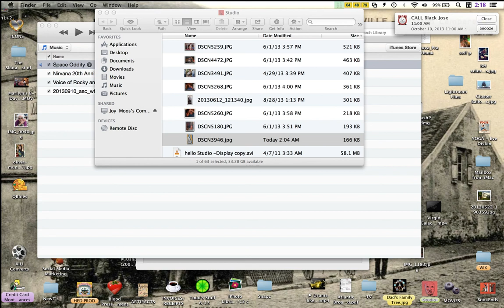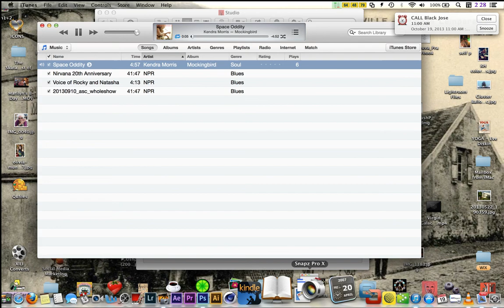Espanola Way Art Center - vers.1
Residents and long-time friends of the Art Center as well as images of HED Productions studio (#201). Apologies for omissions - images of other valued associates (Rhyan, Adam, Kevin Arrow, Mercedes, Marina, Maria and Barry) missing but not forgotten! Photos by Howard and Paul Stoppi. Music: Space Oddity - Kendra Morris.